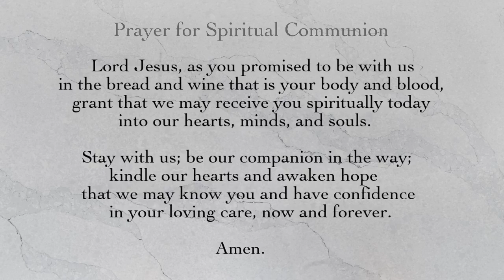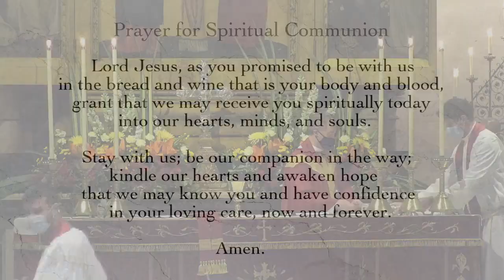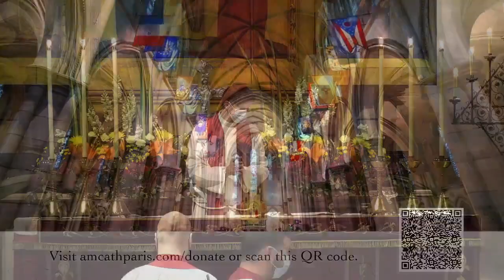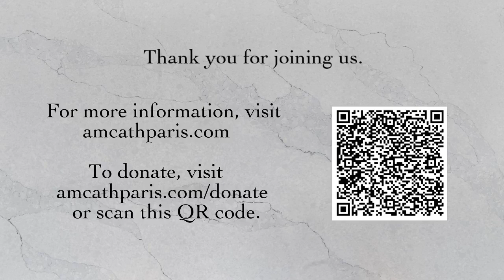Pentecost - 11:00 am Service - May 23rd 2021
PENTECOST
May 23rd, 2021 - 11:00 a.m.
HOLY EUCHARIST

The American Cathedral of the Holy Trinity welcomes all people. Wherever you are on your spiritual journey, whatever your questions, whatever your situation, we are glad you are here.

Please consider making a financial contribution to the Cathedral and join us in continuing the essential ministries, education, and outreach that our community needs now more than ever.

This Sunday, we are entering a new phase of creating a digital worship space: full livestreaming with a permanent system. We ask your patience and trust as we install, test, and tweak our new system. It has been a long time in the making, and is still under construction. Until further notice, services will be livestreamed on Facebook only and posted afterwards on YouTube. Please direct questions and concerns to  . Due to technical difficulties, the audio portion of our service for Pentecost May 23rd is unavailable from the 56th minute on. We apologize for the inconvenience.

SERVING TODAY:
Celebrant and Preacher: The Rt. Rev. Mark D. W. Edington;
Assisting Priests: The Rev. Canon Nathaniel Katz, The Ven. Dr. Walter J. Baer; The Rev. Jean Dumond Chavanne;
Lectors: Chris Barnes, Linette Quintana, Angelina Stelmach, Joyce Chanay, Stephen Salisbury, Anne Marie Reijnen;
Organist: Andrew Dewar;
Director of Music: Canon Zachary Ullery;
Cathedral Choir Staff Singers;
Acolytes: Grace Agwu, Audrey Jolivet-Habiby, Andrew Kleutz, Thomas-Xavier Martin, Timothy Thompson;
Altar Guild: Sylvie Botétémé, Dennis Grove;
Flower Guild: Chris Barnes;
Ushers: Katrina Neal-Hamel, Ann Dushane;
Vestry: Matt Christensen;
Production: Sarah Sturman.

The flowers on the altar are given to the glory of God and in loving memory of Caroline Hatton Jones MacKenzie by her daughter Sophie Belouet.